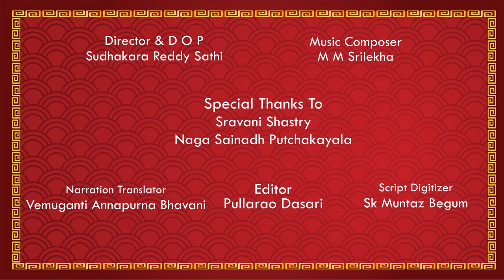ARUNACHALA KARTHIKA DEEPOTSAVAM ! EPISODE - 18 | Karthikadeepotsavam Vinayaka Radham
Your help can be sent to:

2. This project aims at preserving the details of the Shaiva Kshetram and Nayanmars for transfer of knowledge without loss from generation to generation and interpreted and disseminated to the figure generations, it is utmost important to take up this project in the fast changing social &economically conditions of the country.
Pranamams